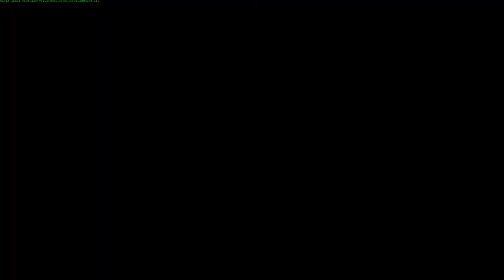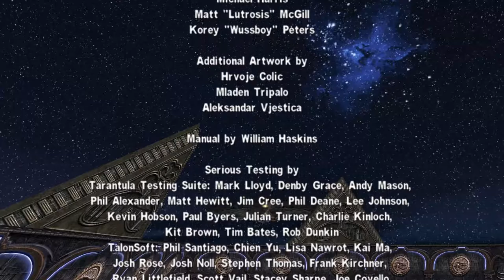Serious Sam Classic part 7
Let's end this!